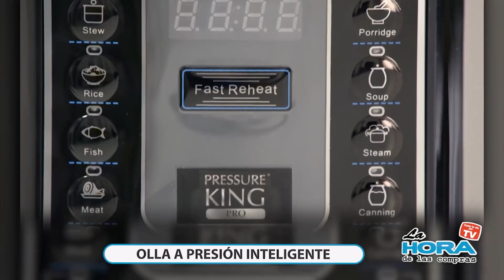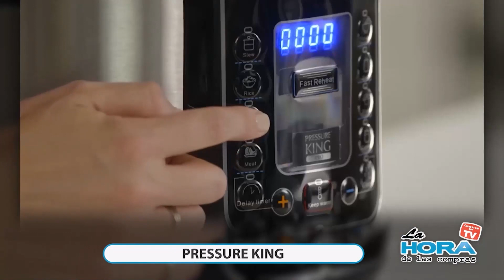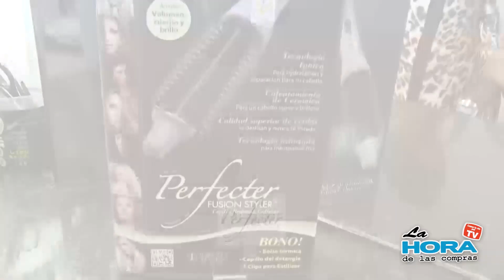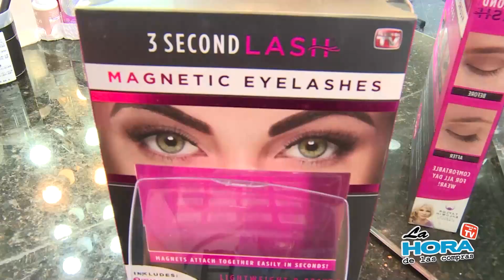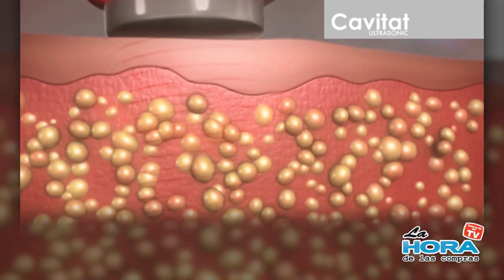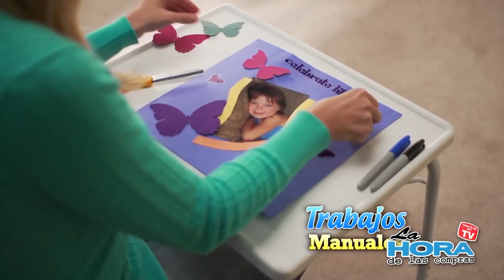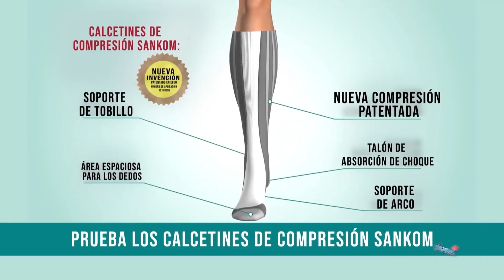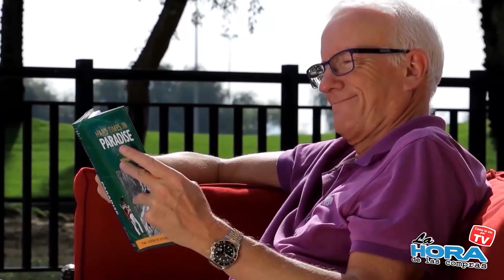02 03 2023 PROGRAMA LA HORA DE LAS COMPRAS N53